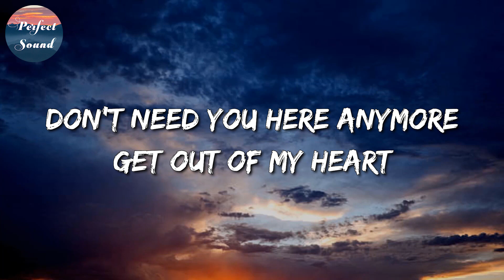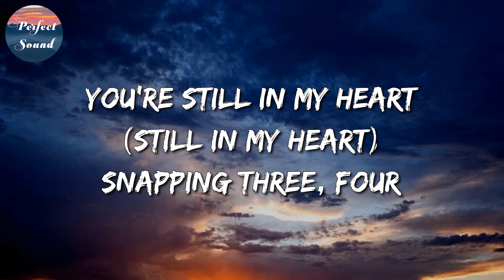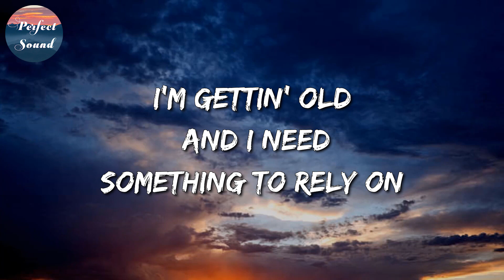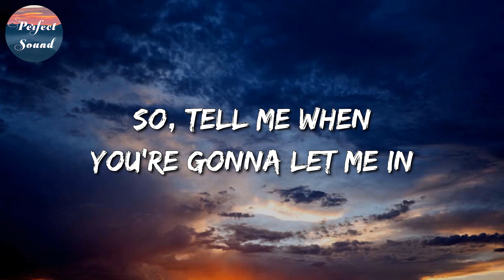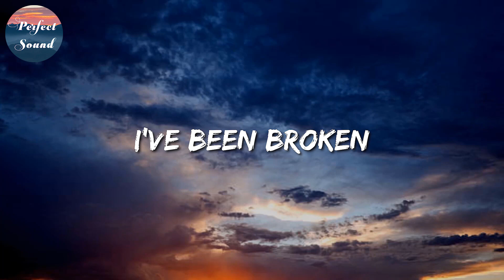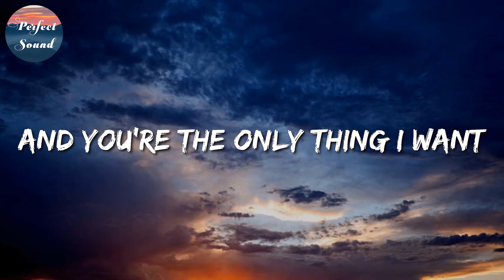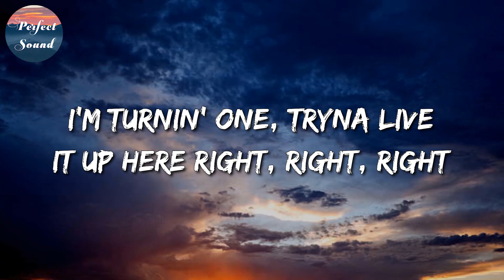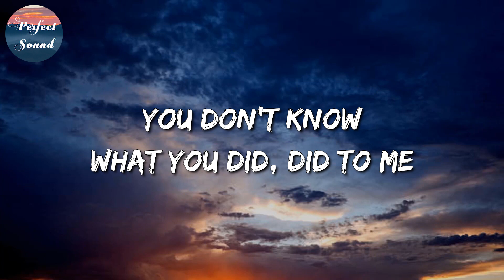Rosa Linn – Snap || Keane, Ali Gatie, Chris Brown (Mix)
🎤 Snap Lyrics:

Oh
'Cause I might snap
Oh